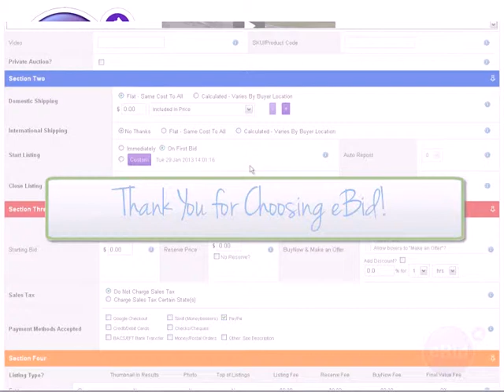How To Use The On First Bid Option - eBid How To Video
Director : ebidder2012